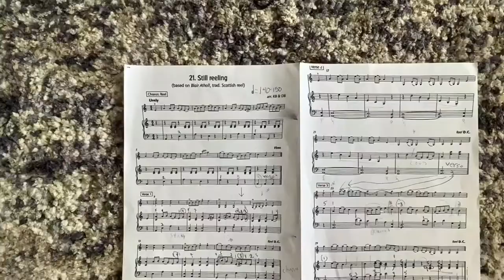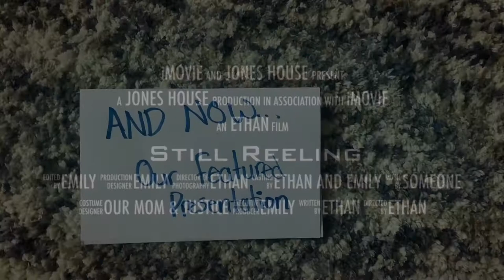Ethan Emily Still Reeling trailer and video